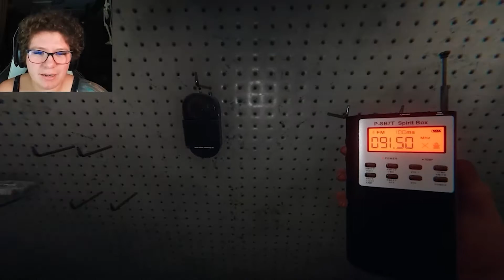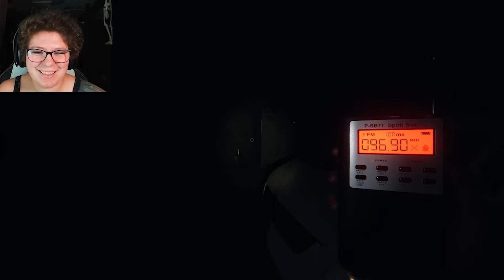PHASMAPHOBIA HAD AN UPDATE AND IT'S AMAZING NOW! ?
Edited by @itsjustpika4265

-Tags-
Tesseption,PHASMAPHOBIA HAD AN UPDATE AND IT'S AMAZING NOW! ?